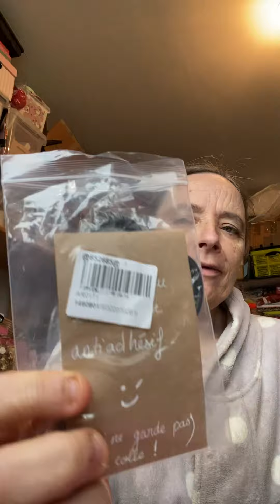Swap Ali express jour 14 avec Katy scrap et couture ❤️